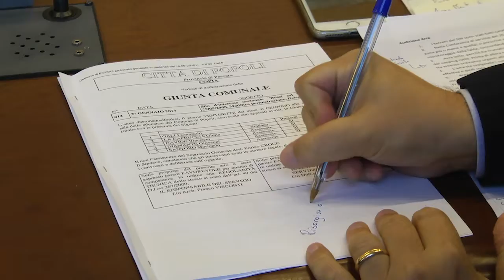Commissione di inchiesta su Bussi: le audizioni di Lagatta e Chiavaroli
Si è tenuta questa mattina la seduta della commissione di inchiesta su Bussi. Previste le audizioni del sindaco di Bussi, Salvatore Lagatta e del direttore dell'Arta Francesco Chiavaroli.
Le interviste a Giovanni Legnini e Salvatore Lagatta.